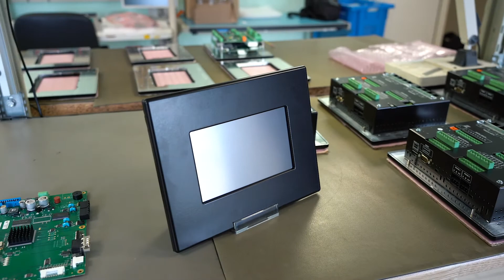SIREA - Appel à Manifestation d'Interêt